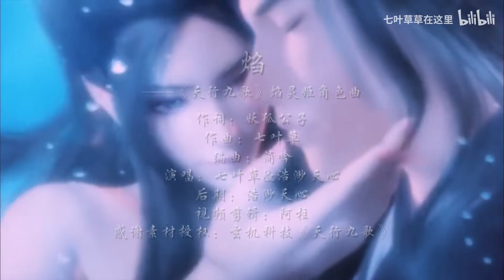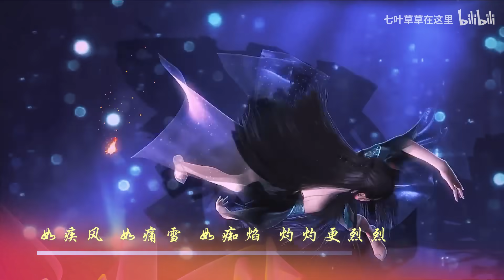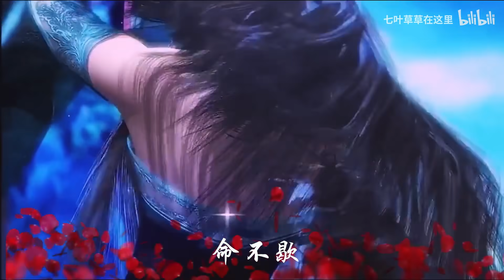【七叶草&浩渺天心】《焰》--《天行九歌》焰灵姬角色曲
焰
——《天行九歌》焰灵姬角色曲
作词：妖狐公子
作曲：七叶草
编曲：简吟
演唱：七叶草&浩渺天心

一抔涅槃的尘屑 灼烧裙沿
一盏不灭的明月 点在眉间
一场壮阔的相见 造就火与劫
命星簪上悬

她应比千秋火种 更为灼烈
她应较霞天花海 更为绝艳
天地见她也忘言
重雪覆身 寒极便烈
魂魄烧 照长夜

（戏腔：浩渺天心）
剑刃梳妆 刀锋照面 曲但尽 命不歇

是业火 是情劫 是如红尘一粒茧
天地旖旎由来生 惊鸿一瞥
如疾风 如痛雪 如痴焰 灼灼更烈烈
命中最决绝

不逢山 不逢月 不可不与她相见
山河浩阔月皎洁 皆落她眼
最喧嚣 最浓烈 最明艳 爱恨皆不灭
世人见她 如见人间

天地见她也忘言
魂魄烧 照长夜

命中最决绝

命中最决绝